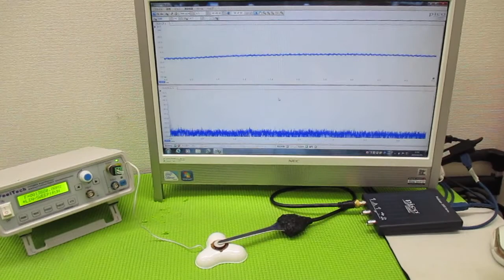超音波プローブの発振制御による振動評価技術